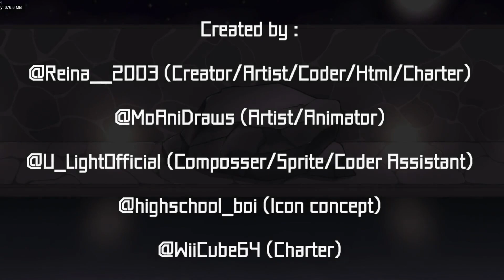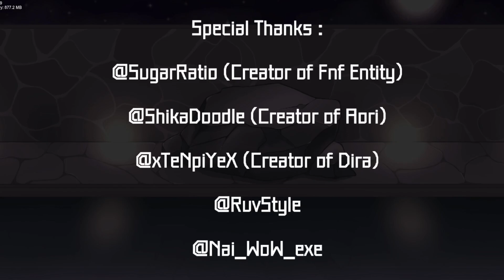🎶Friday Night Funkin' | Vs. Meet Nikusa DEMO | Nikusa, Aori & Reina - Update🎤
00:00 l 1) Meetisen
02:37 l Ending
02:56 l Credit & Loading Screen
03:15 l 2) Onsentest Voice Update
06:48 l 3) Extreme Relax
09:02 l 4) Guesolian
11:45 l 5) Other View
14:36 l 6) Wombo Rombo

모드 다운로드 / Mod Download